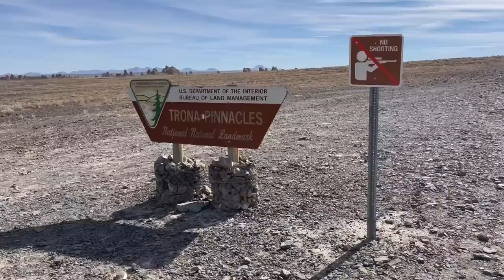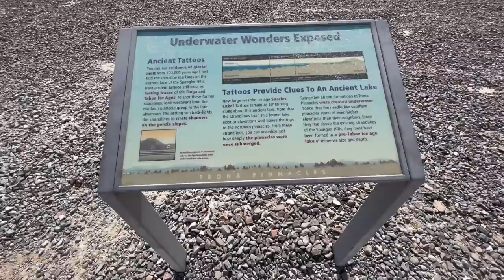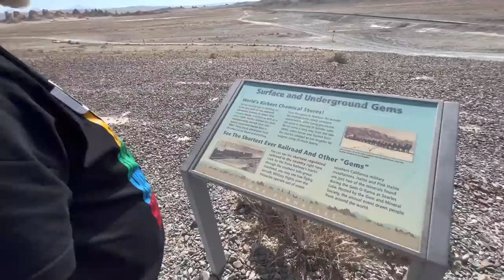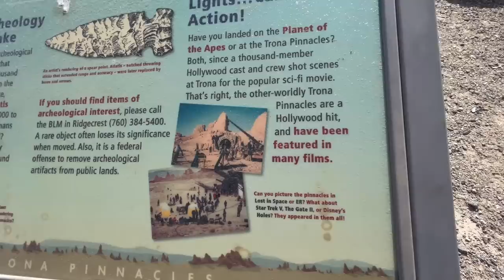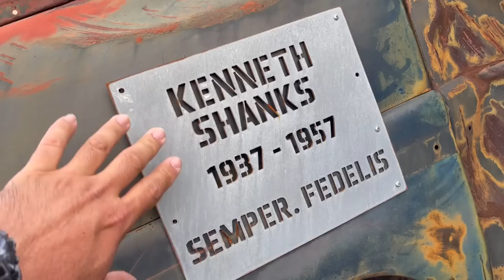We found over 10 vintage cars crashed off a cliffs edge!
We dont know how many people perished from these accidents?
RIP KENNETH SHANKS 1937/1957 USMC
This area is called dead mans curve.
There is now a safety rail there now to prevent the cars from going over.
Video filmed February 14 2022